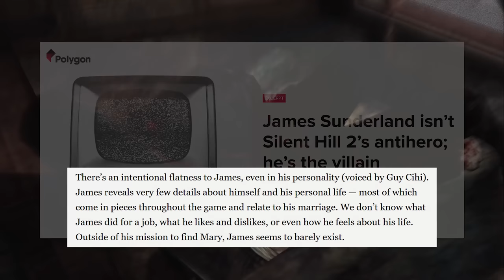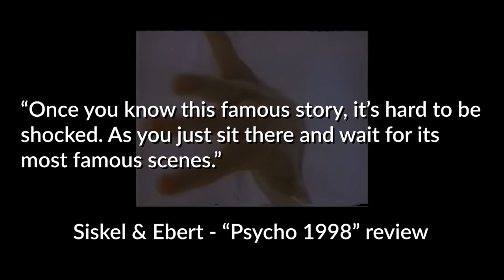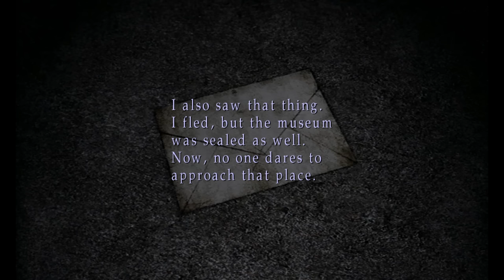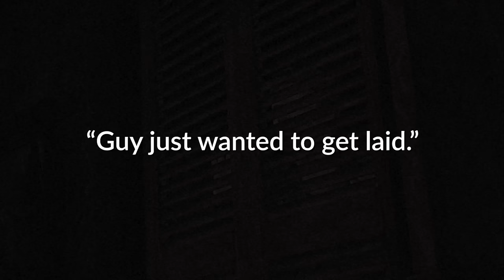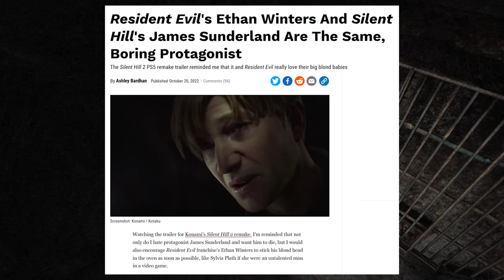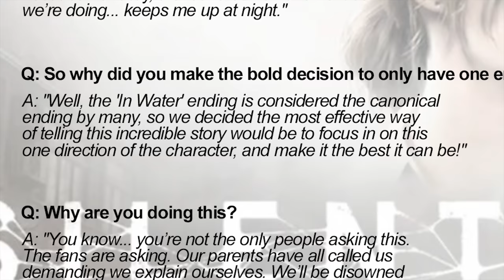The Problem with Silent Hill 2 – Modern Audiences and Censorship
The story of Silent Hill 2 is a very difficult one to re-tell today.

0:00 The Mysterious Mr. Sunderland
4:42 Videogame Storytelling
7:04 Alfred Hitchcock's Psycho
9:28 Not Just A Twist
10:20 Problematic Aspects
17:55 No Canonical Ending
18:51 Bad Takes and Concerns
24:33 The Remake Potential